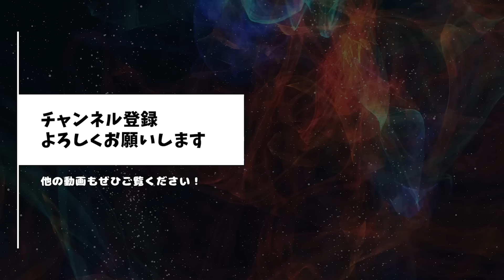【今までと違う鬼...⁉︎】突如出現した6体目の鬼に驚きを隠せないアンジェロさん「何体倒せば終わるんだよ！！」 刀鍛冶の里編 7話 鬼滅の刃 リアクション タンジェロ【海外の反応】【日本語字幕】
リアクター様に事前に連絡して投稿しておりますので、ご安心ください。

【翻訳について】
意訳も多いですが、違和感がないように面白く訳しております。
不自然な箇所がございましたら、コメントよりご連絡いただけますと幸いです。

【動画の引用について 】
本動画はリアクター様を一緒に見て楽しむことを目的としています。
権利所有者様に不利益がないよう、映像または画像を引用しておりますが、もし至らない点がございましたら直ちに対応いたしますので、権利所有者様より直接ご連絡下さいませ。
The purpose of this video is to enjoy watching Reactor together.

・吾峠呼世晴／集英社・アニプレックス・ufotableおよび、リアクター様ご本人
各権利所有者様や第三者に不利益のないよう、以下の法律を遵守するよう細心の注意を払って動画制作をしております。
・文化庁　著作権法　引用（第32条）[1]公正な慣行に合致すること，引用の目的上，正当な範囲内で行われることを条件とし，自分の著作物に他人の著作物を引用して利用することができる。同様の目的であれば，翻訳もできる。
※権利者を装う虚偽の連絡・及び申請は禁止されております。